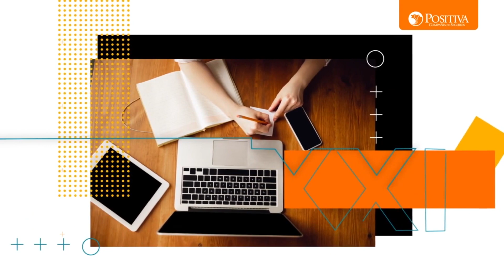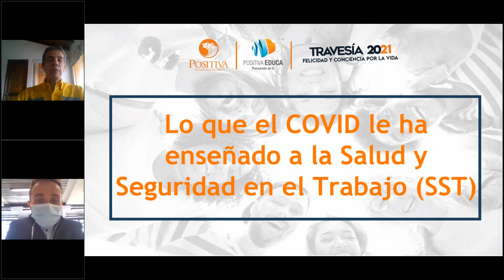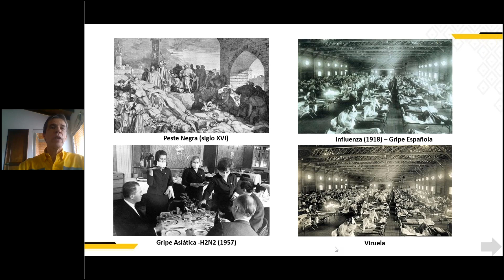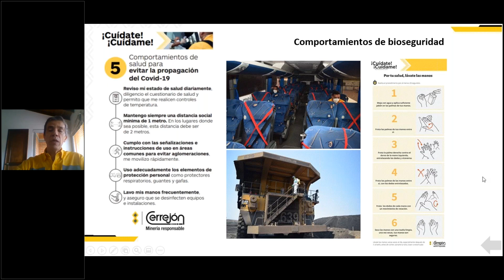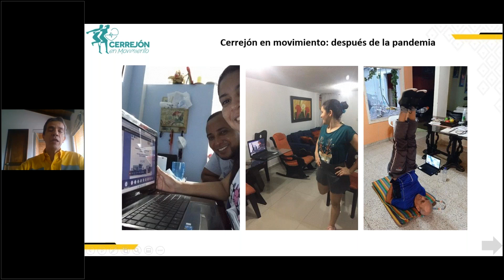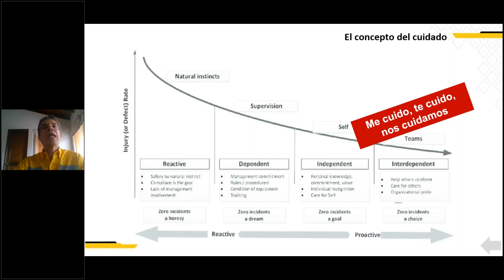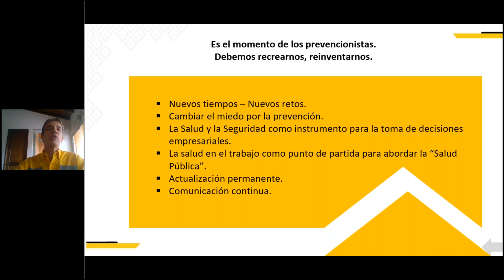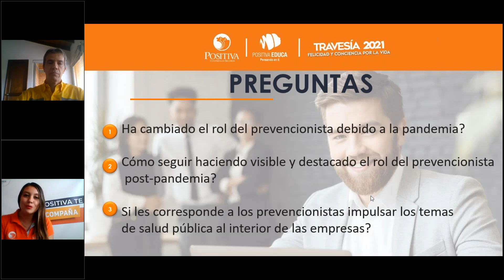Lo que el covid le ha enseñado a la salud y seguridad en el trabajo (SST)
Experiencia empresarial empresa: Cerrejón